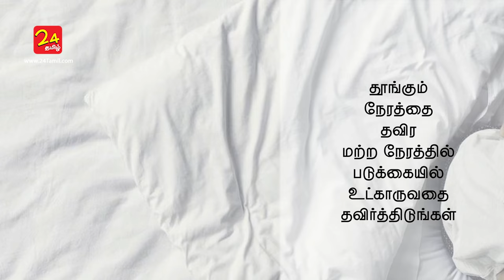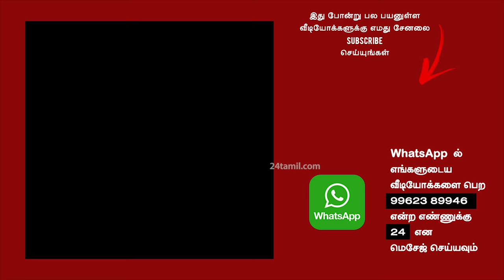You will not lose weight if you have this habits - Tamil Health Tips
Watch this habits of people who have successfully lost weight and been able to maintain their weight loss long-term.  What if we told you that you could lose weight while continuing to eat all your favorite foods? That's because studies have found that people who stand while munching end up. These 15 Healthy Breakfast Ideas are an easy place to start.